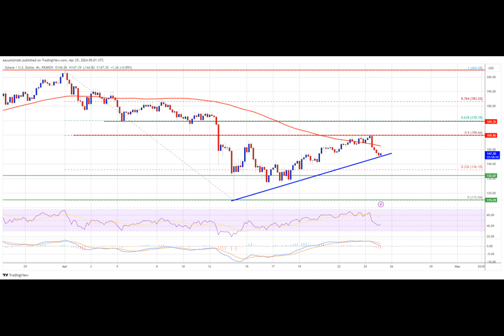SOL Price Topside Bias Vulnerable If Solana Continues To Struggle Below $170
Have you ever witnessed a technological rollercoaster ride in the world of cryptocurrencies? Well, let's delve into the intriguing journey of Solana's price movements.